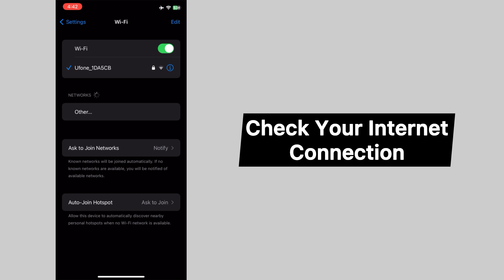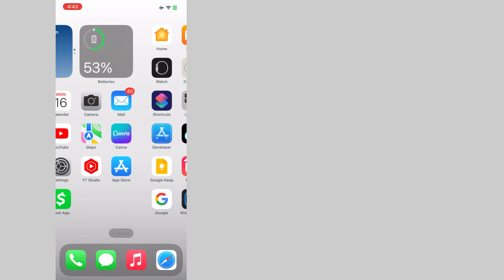Fix: Spotify Login Problem | Spotify Something went wrong Problem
Fixed✅: Spotify Login Problem | Spotify Something went wrong Problem (2023)